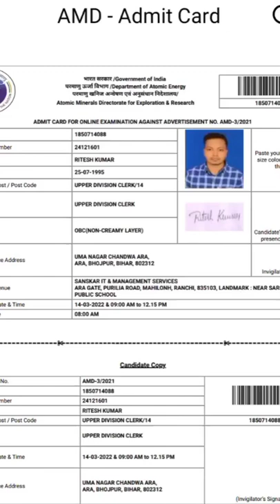amd admit card download, atomic mineral directorate